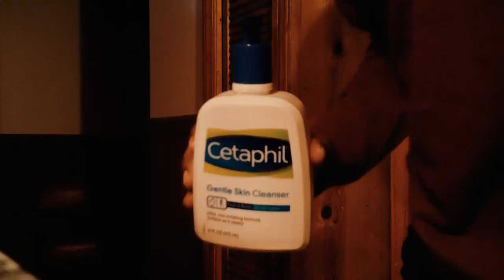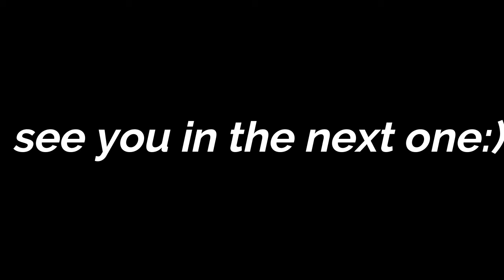7 AM PRODUCTIVE MORNING ROUTINE // Online School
HEY ALMOND JOYS!! In todays video I take you along my morning and show you my productive morning routine starting at 7 am!